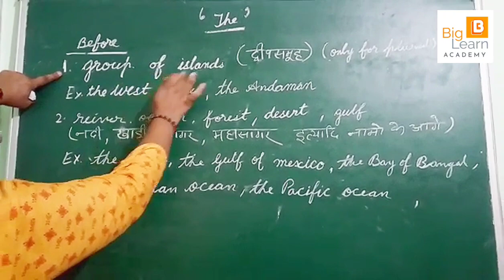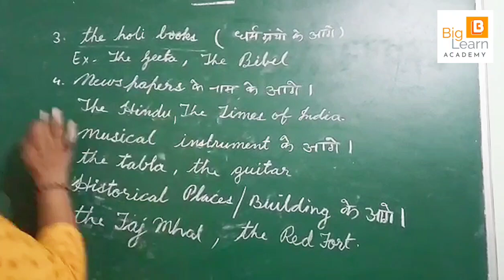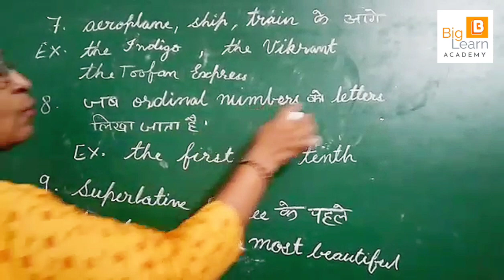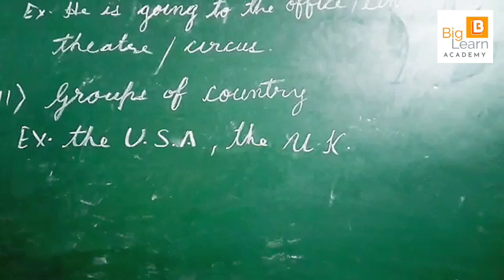Learn all the uses of Article 'The' (English Grammar) / इंग्लिश ग्रामर के आर्टिकल 'द'/'दी' का प्रयोग